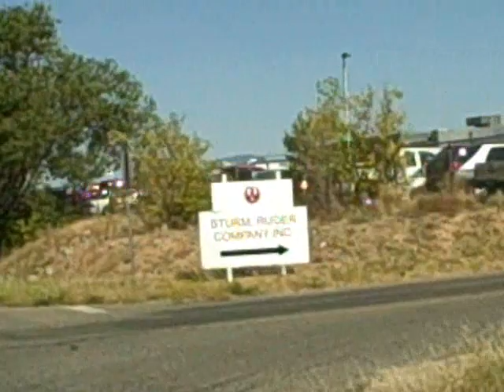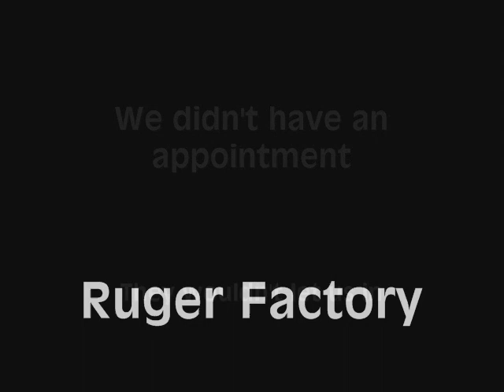One Minute at the Ruger Factory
We take a quick look at the Ruger Factory in Prescott, Arizona